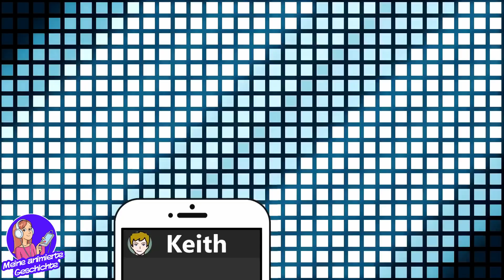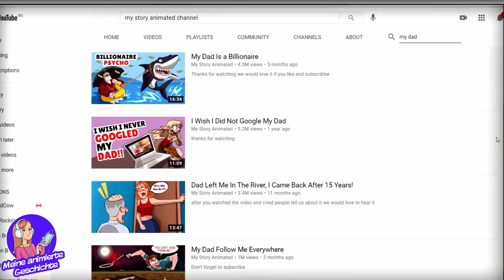Mein Freund fand heraus, dass ich allergisch auf Schmutz bin. Er bedauerte, was er als nächstes tat